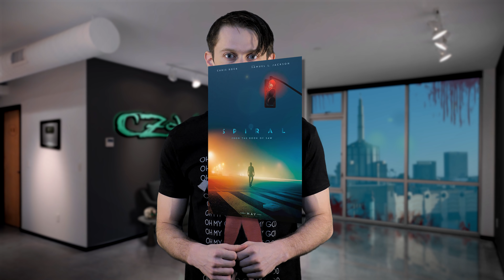13 Things You Missed in Spiral (2020) - Teaser Trailer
A closer look at some things you may have missed in the teaser trailer for Spiral: From The Book of Saw (2020).

Get ready to return to the world of Jigsaw in 2020, because we've got a new teaser trailer for the next chapter of the Saw franchise, Spiral: From The Book of Saw. There is a lot to analyse here, including the long awaited answer about the movie's setting, the meaning of the title, what Saw series characters may or may not be returning and the secret about how one of John Kramer's former unused traps may be realized in this new sequel.

I'll also be analysing the traps seen in the trailer, such as a possible train trap and a possible return of the iconic classic: the reverse bear trap.

I'll also discuss some potential tie ins with the existing 8 films, zooming in on some tiny details and offering my own insights and predictions about how this movie may impact the franchise going forward.

About Spiral
A sadistic mastermind unleashes a twisted form of justice in SPIRAL, the terrifying new chapter from the book of SAW. Working in the shadow of an esteemed police veteran (Samuel L. Jackson), brash Detective Ezekiel “Zeke” Banks (Chris Rock) and his rookie partner (Max Minghella) take charge of a grisly investigation into murders that are eerily reminiscent of the city’s gruesome past.  Unwittingly entrapped in a deepening mystery, Zeke finds himself at the center of the killer’s morbid game.

SPIRAL stars Chris Rock, Max Minghella, Marisol Nichols, and Samuel L. Jackson, and is produced by the original SAW team of Mark Burg and Oren Koules. The film is directed by Darren Lynn Bousman and written by Josh Stolberg & Pete Goldfinger.

These videos point out some of the little details you may have missed in your favorite psychological horror franchises, analyse their meaning and why they are important or noteworthy in that work. Typically, I'll cover Things You Missed in horror movies, and Things You Missed in horror trailers.

🎵 Original Music by OST Maker